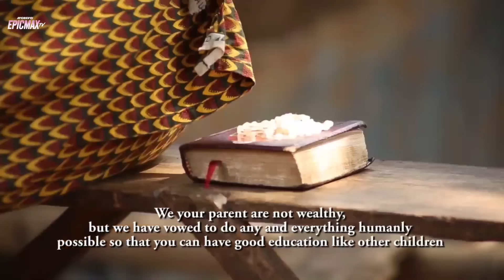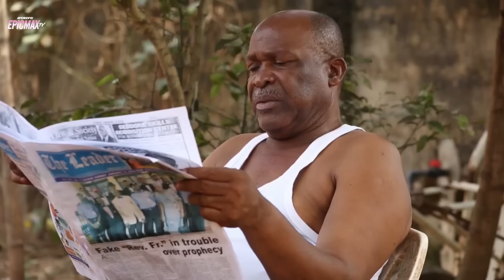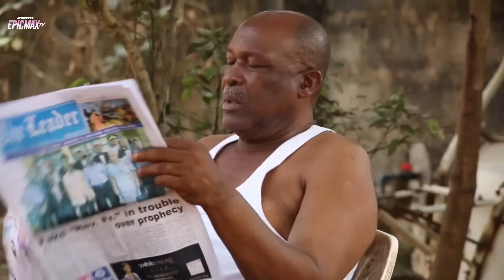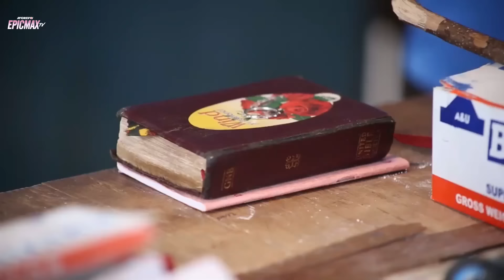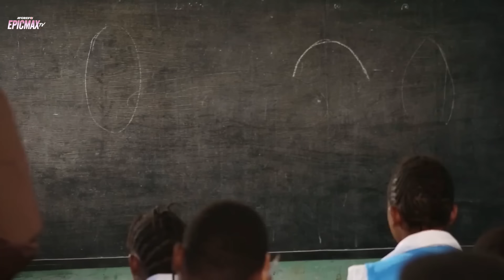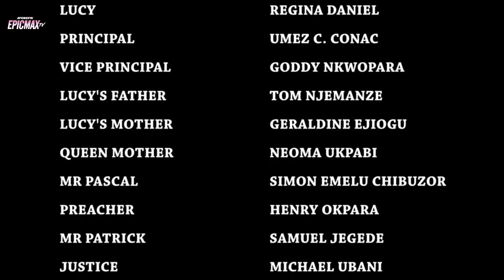BOOK OF EVIL 1 ( New Epic Movie ) Regina Daniels Full Nigerian Movies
This Regina Daniels Movie, Lucy Returns From The Task Of Finding The Book, She Needs To First Deceive Jenny To Conquer Her, It Became A Fierce Battle Between The Church And The Evil Kingdom